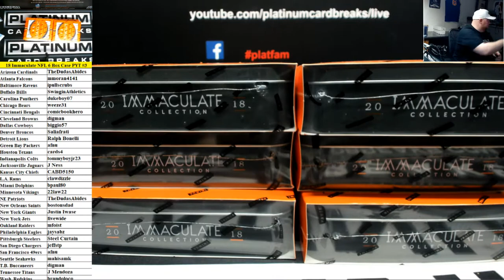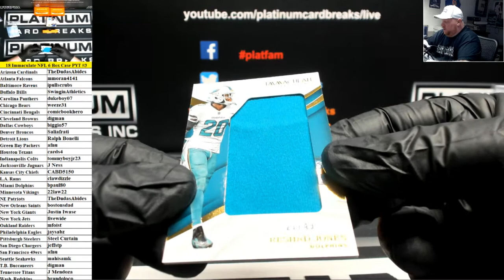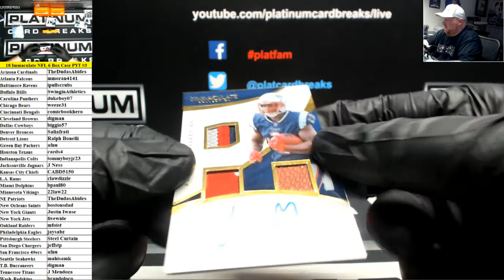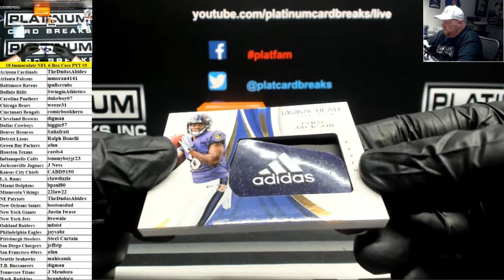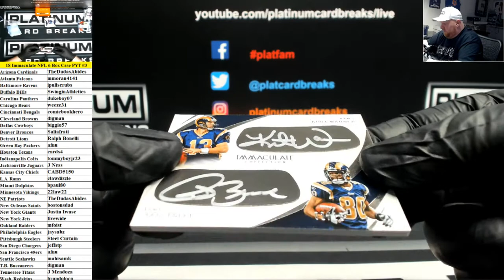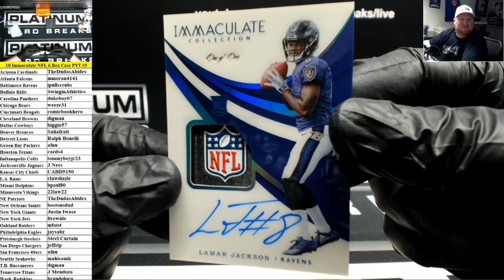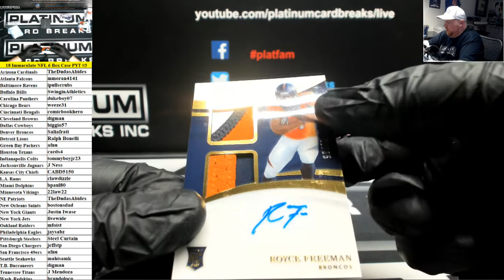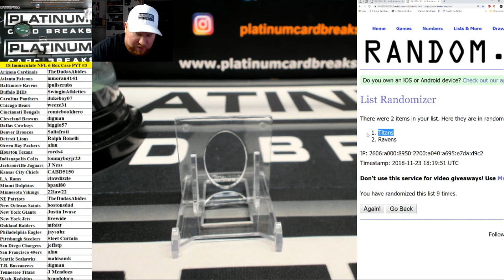2018 Panini Immaculate Football 6 Box Case PYT #3